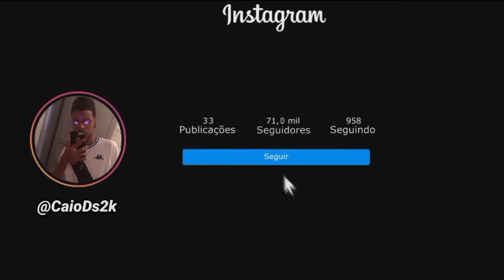SIMPLESMENTE ELA COMPLETAMENTE VICIADO NA RABA DELA vs PIQUE DO RJ 150 [ LC DAS CASINHA ]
Quer sua música no canal Ds Movic YTB ? Entre em contato comigo pelo Instagram : @CaioDs2k

📢 🎬 - Quer patrocinar o canal ? Entre em contato também no Instagram Ofical : @CaioDs2K

00:00 - Deixa o Like
00:40 - Se Inscreva no canal se não for inscrito
1:50 - Me Sigam No Insta : @CaioDs2k

Artista : Emily Branca
Produção:
Remix :

TMJ 🇧🇪?